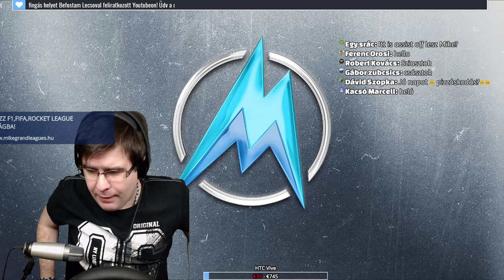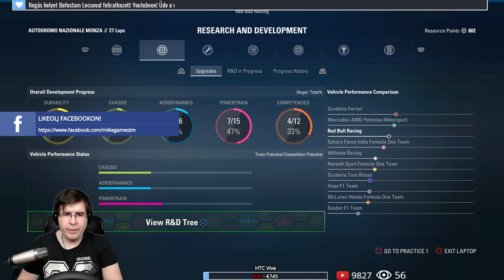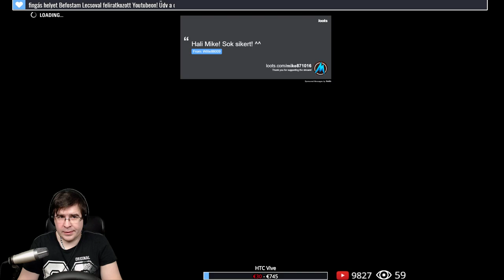F1 2017 - S02 - R13 - Olasz Nagydíj - Teljes Versenyhétvége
Ha szeretnéd támogatni a csatornát, akkor az alábbi linken keresztül megteheted!Köszönöm szépen, ha így teszel!

Ha szeretnél olcsóbban vásárolni játékkódokat, akkor regisztrálj be a G2A.com oldalra, az alábbi linken keresztül!

Kövess az közösségi oldalakon is!